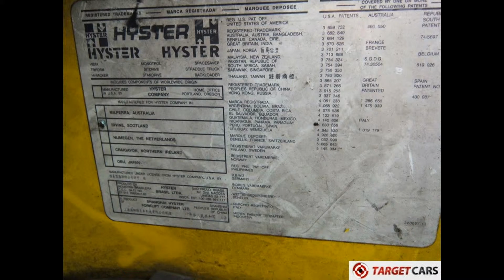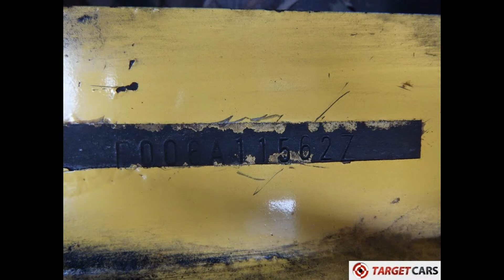774781 HYSTER H7.00XL LPG FORKLIFT 7TON DUPLEX-520CM SIDESHIFT 2002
774781 HYSTER H7.00XL LPG FORKLIFT 7TON DUPLEX-520CM SIDESHIFT 2002